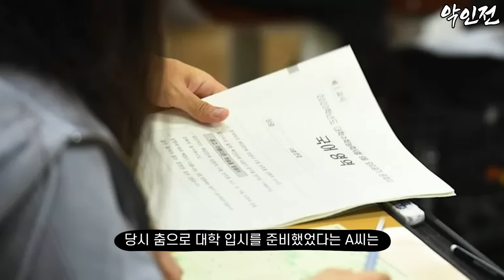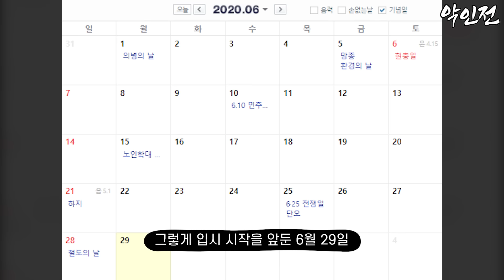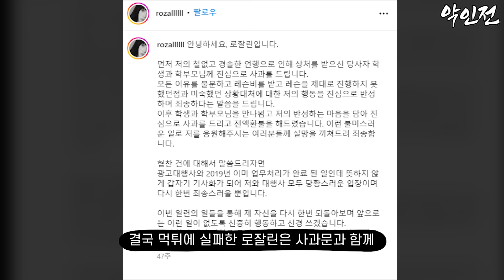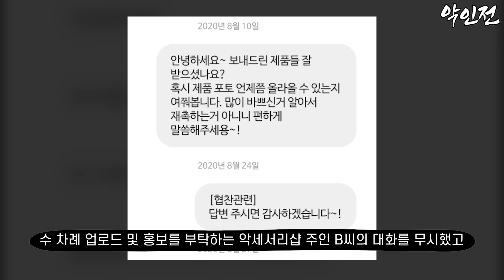로잘린, 당신이 몰랐던 13가지 사실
악인 등급 -하-
1.로잘린
2.안무가
3.스우파
4.노제
5.대우
6.레슨비
7.취소
8.환불
9.응 먹튀
10.대관
11.사과
13.멘탈

악인 분류
등급 -상- : 살인,성범죄 등 악랄한 범죄 및 사회적 영향력이 크고 악한 자
등급 -중- : 폭력,음주운전,사기,마약 등 경미하지 않은 범죄 등
등급 -하- : 범죄를 저지르지 않았지만 사회적 혼란을 야기